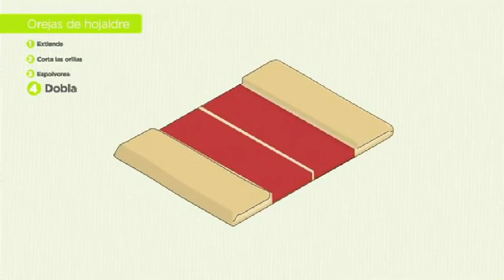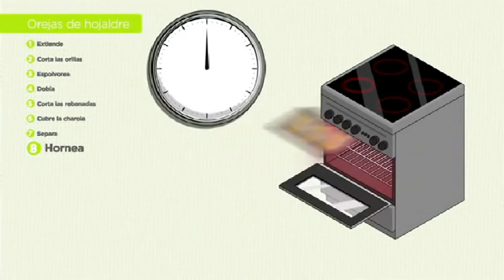Palmeritas de HOJALDRE LaCocinaDePaz -Episodio13